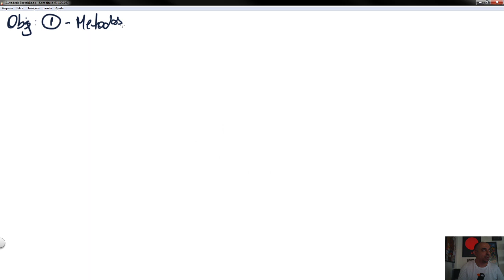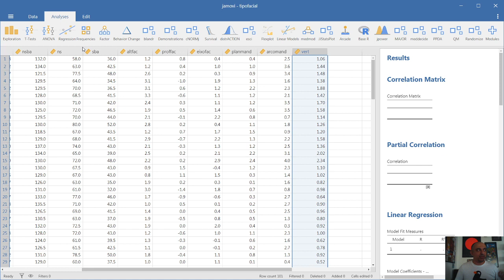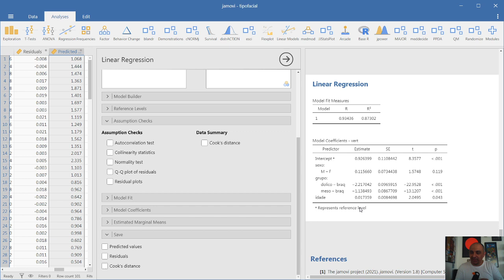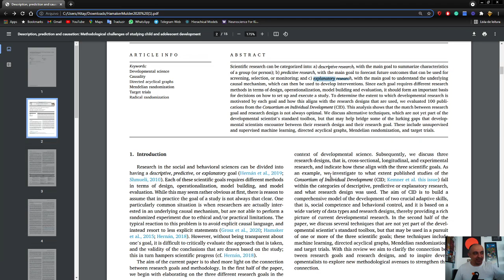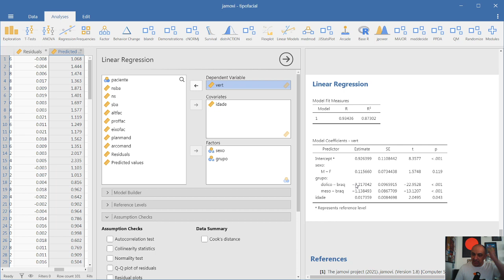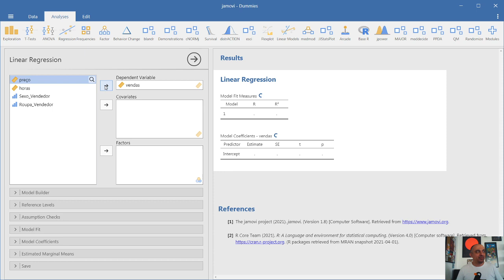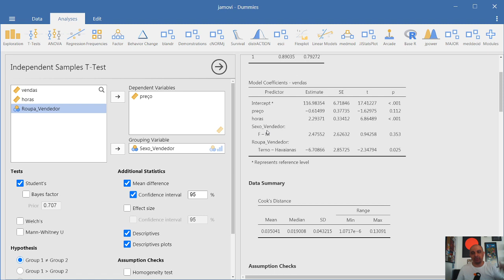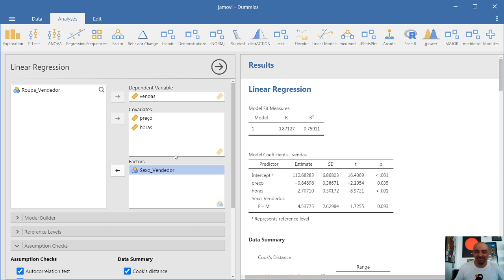Estatística Psicobio I 2021 #28 - Regressão Linear IV - Descrever, Explicar e Predizer na RL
Artigos úteis:
Biological Importance and Statistical Significance:

Invisible Hands and Fine Calipers: A Call to Use Formal Theory as a Toolkit for Theory Construction

To Explain or to Predict?

Description, prediction and causation: Methodological challenges of studying child and adolescent development